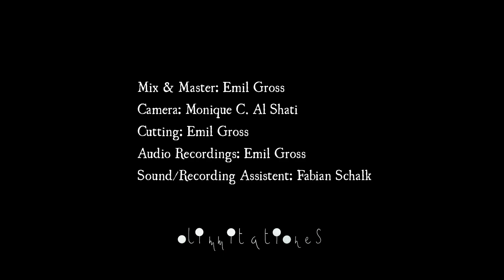Chanda Rule & Martin Reiter - Improvisation #1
Chanda Rule - Voice
Martin Reiter - Piano

LIVE at Limmitationes
Musikschule Jennersdorf
Mix & Master: Emil Gross
Camera: Monique C. Al Shati
Cutting: Emil Gross
Audio Recordings: Emil Gross
Sound/Recording Assistent: Fabian Schalk
FINANCIAL SUPPORT/ SPENDEN:
 difficult to finance are our international activities of the "FREE FORMS OF THE ARTS" and especially the realisation of a "RADICAL IMPROVEMENTS MUSIC ORCHESTRA = 'RIDMO'" ; for these reasons we are pleased to receive DONATIONS to our account limmitationes; earmarked "RIDMO" or "FREE FORMS" : RAIKA JENNERSDORF - IBAN: AT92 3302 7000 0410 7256
  FINANZIELLE UNTERSTÜTZUNG/ SPENDEN:
 Schwierig zu finanzieren sind unsere internationalen Aktivitäten der „FREE FORMS OF THE ARTS“ und insbesondere die Realisierung eines „RADICAL IMPROVEMENTS MUSIC ORCHESTRA = ‚RIDMO‘“ ; aus diesen Gründen freuen wir uns über SPENDEN auf unser Konto limmitationes; mit dem Vermerk „RIDMO“ oder „FREE FORMS“ : RAIKA JENNERSDORF - IBAN: AT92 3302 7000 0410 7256